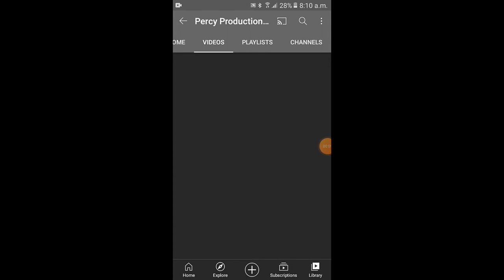Shout Out To Percy Productions 63!💚💚💚💚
Hello My Friend I Hope You Like This Shout Out I Made For You!💚💚💚💚

For Watch My Videos!